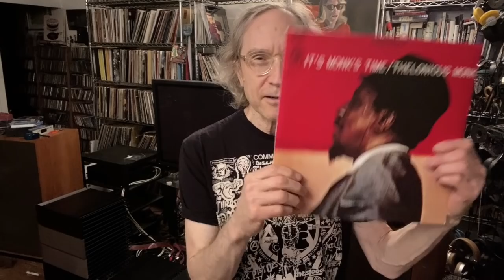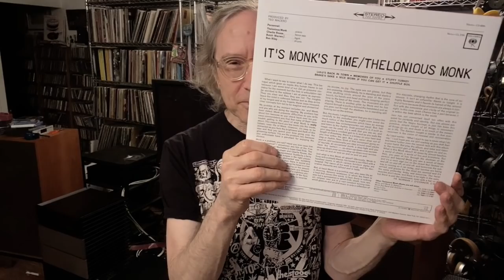You never get over your first (audio system), chasing the dream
Steve recalls his first system, and how it totally changed his life.

MERCH -